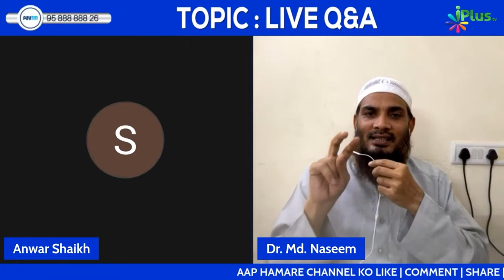Kya Disable Insaan Nikah Kar Sakta Hai? by Dr. Mohammad Naseem Madani iPlus TV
UPI : donateilm@icici